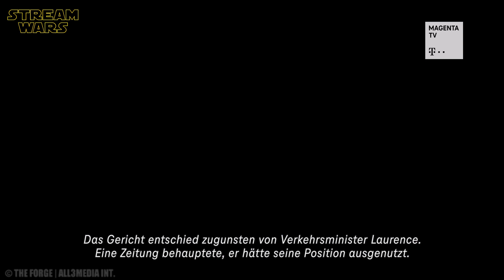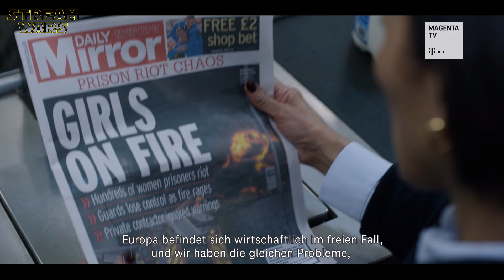Making Of ROADKILL - Behind The Scenes Featurette & Interview with Hugh Laurie (2021) | MagentaTV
"Roadkill" Making Of | Behind The Scenes | Interview Hugh Laurie, David Hare, Helen McCrory & Pippa Bennett-Warner | BTS Featurette English + German Subtitles (Deutsche Untertitel) - Hinter den Kulissen der Dreharbeiten zur neuen MagentaTV Exklusive Serie (2021) | ̲A̲̲b̲̲o̲̲n̲̲n̲̲i̲̲e̲̲r̲̲e̲̲n̲ ➢ (OT: ROADKILL - SERIES SEASON 1)

ＫＥＹ ＦＡＣＴＳ:
🔑 Start: 4.Februar 2021 exklusiv auf MagentaTV
🔑 mit House-Star Hugh Laurie

ＩＮＨＡＬＴ:
Als beschämende private Details an die Öffentlichkeit gelangen, ist der charismatische konservative Minister Peter Laurence (Hugh Laurie) politisch schwer angeschlagen. Dennoch verfolgt er in Roadkill weiterhin beharrlich und völlig frei von Schuld seine Ziele, während Rivalen gegen ihn konspirieren.

When shameful private details come to light, charismatic Conservative minister Peter Laurence (Hugh Laurie) is badly tarnished politically.Yet he continues to doggedly pursue his goals, completely free of guilt, while rivals conspire against him.

ＣＡＳＴ:
❌ Hugh Laurie
❌ Helen McCrory
❌ Pippa Bennett-Warner
❌ Olivia Vinall
❌ Iain De Caestecker
❌ Jennifer Hennessy
❌ Danny Ashok

ＤＲＥＨＢＵＣＨ:
❌ David Hare

ＲＥＧＩＥ:
❌ Michael Keillor

📺 Noch kein MAGENTA TV? Dann gehts hier zum kostenlosen Probe-Monat (jederzeit kündbar)

| Trailer: Promotional use only. | Trailer property of MagentaTV, Sky Italia, & Groenlandia S.r.l. |